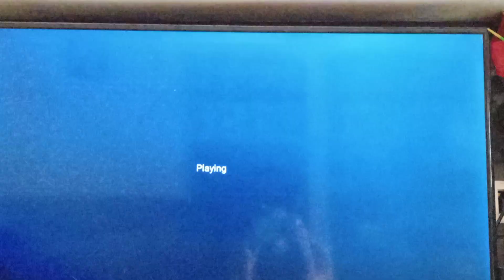మా గృహప్రవేశం వేడుక 😍🥰Teaser||5 years ago this day||MuraliRupa||OurDream House Warming ceremony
మా గృహప్రవేశం వేడుక Teaser 😍🥰||Our Dream house||MuraliRupa||House Warming ceremony||🥳🎊🤩